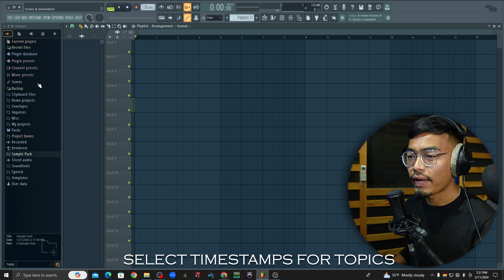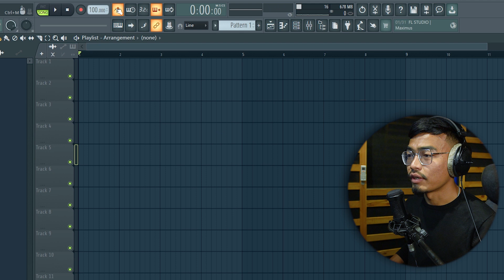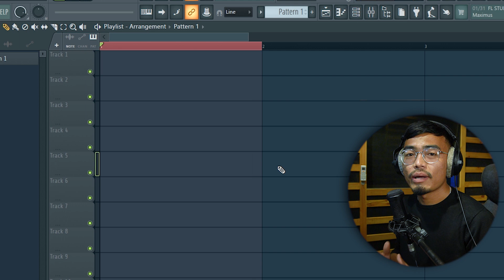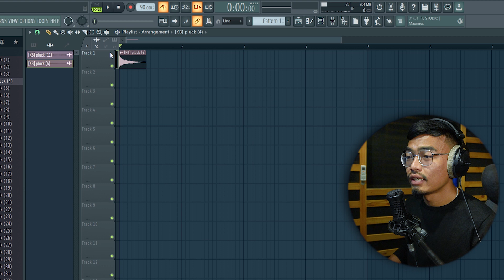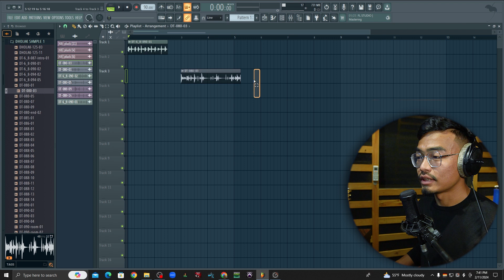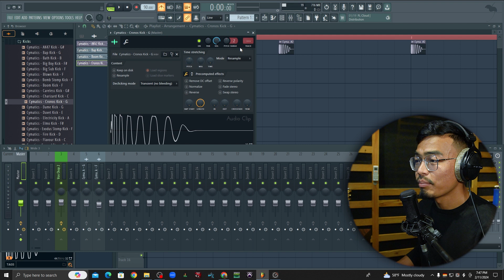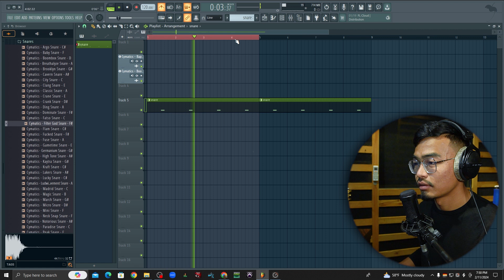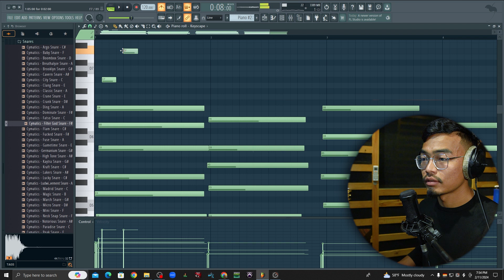Nepali Music Production Series | How to Use FL Studio | Beginners | Part 2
Timestamps:
0:00 INTRO
0:48 HOW TO ADD SAMPLE PACK?
1:55 MOST USED FEATURES
2:20 HOW TO ADD MIXER PRESETS?
2:56 MOST USED TOOLS
5:00 HOW TO FIND TEMPO?
5:27 SNAP TOOL AND TIME SIGNATURE
11:07 HOW TO SAMPLES ON PLAYLIST
13:37 HOW TO WORK ON PATTERNS?
16:13 HOW TO ADD VSTS AND SOUNDS?
18:32 OUTRO

how to make rap beat
how to make rap beat tutorial
nepali beat making tutorial
how to make rap beat for beginner
how to mix rap vocal in nepali
how to mix rap vocal
nepali vocal mixing
nepali vocal mixing tutorial